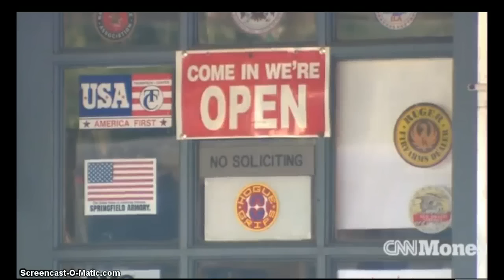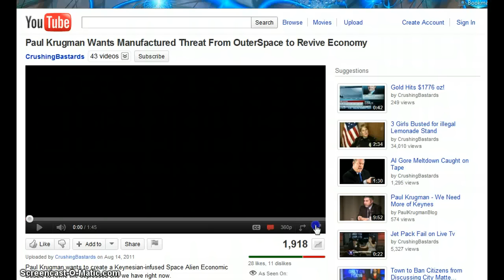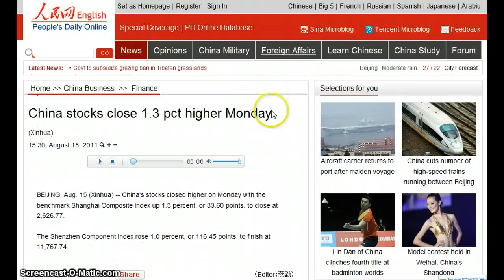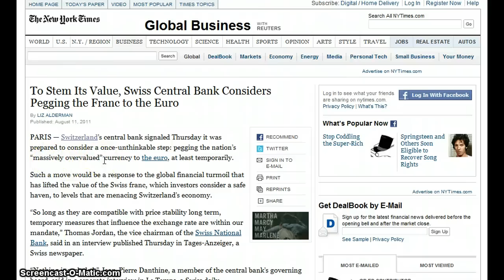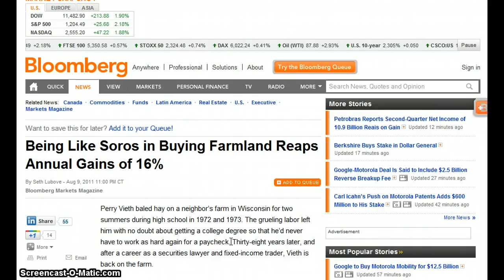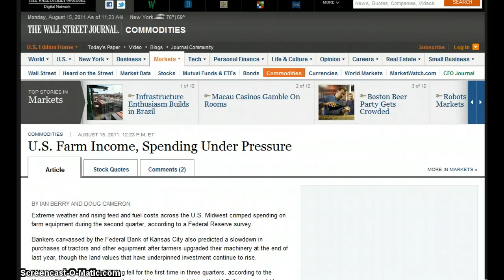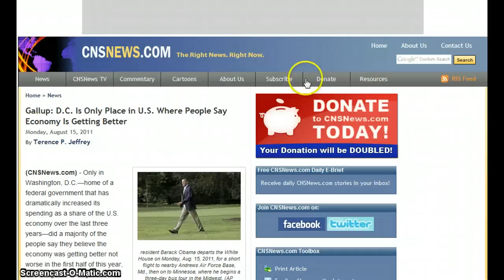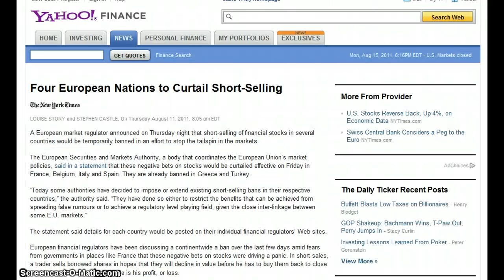GGN- News Bulletin :: August 15, 2011 Part 1/3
George Soros: China will be the NEW world currency

Swiss Central Bank Considers Pegging Franc to the Euro

Foreigners Slashed U.S. Treasurys Holdings In June

Why is George Soros selling gold and buying farmland?

U.S. corn hits new high, soy rises fourth day in a row

U.S. Consumer Confidence Drops to Three-Decade Low

U.S. Farm Income, Spending Under Pressure

U.S. Postal Service Wants To Lay Off 120,000 Workers And End Its Pension Plan

Average Teen Unemployment Rate in D.C. is 50.1%

10 Signs Economic Riots In US Are More Likely Than Ever

Gallup: D.C. Is Only Place in U.S. Where People Say Economy Is Getting Better

Emanuel Unveils $5M Fund For Merit Pay For Principals

Standard & Poor's faces investigation over 'possible insider trading' over downgrade of U.S. debt